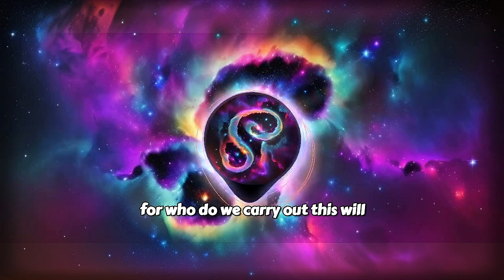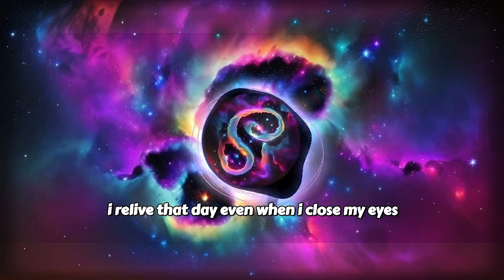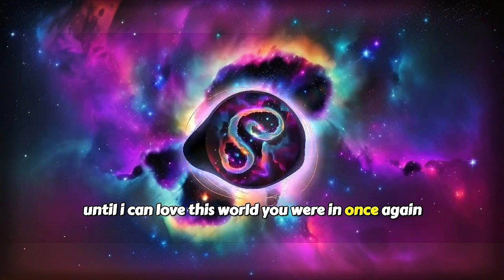Kizuna no Kiseki - English Cover Version Miracle of Bonds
I'm thrilled to share my English cover of "Kizuna no Kiseki," also known as "Miracle of Bonds," from the amazing anime Demon Slayer. This song beautifully captures the themes of courage, hope, and the unbreakable bonds we share with our loved ones. I hope you enjoy this rendition as much as I enjoyed creating it! 🌟

Lyrics
[Verse 1]
Where do we go running through the dark night?
The moonlight is the only guiding light
The pain and sadness can't be wiped away
But I won't let the blaze in my heart put out

[Pre-Chorus]
For who do we carry out this will
And tear apart the darkness for?
Under the sunlight
Until the light shines through

[Chorus]
Soar above and put on
The fire in your unleashed heart
Now beyond the dawn
Until I can love this world you are in once again
Even if my life ends, carry on
The miracle that the bond created
Feelings, dreams, wavеring reality
Brandishing each our own justice timе and again
For who do we carry on our lives for
Intertwining destiny

[Verse 2]
Feelings, dreams, wavering reality
Brandishing each our own justice time and again

[Pre-Chorus]
Intertwining destiny
Road of serpent, countless sins
Cut them all down

[Chorus]
Now, unleash the fire we lit
Soar above and run ahead to change our tomorrow
Never again will I let go of this world where I'm with you
I'll go with you

[Bridge]
I relive that day even when I close my eyes
No matter how overwhelmed, someday
I will dedicate to you the future you've been yearning for

[Chorus]
Until I can love this world you were in once again
Even if my life ends , I will carry on

Special thanks to the incredible original creators and the inspiring Demon Slayer series for bringing such heartfelt music into our lives.